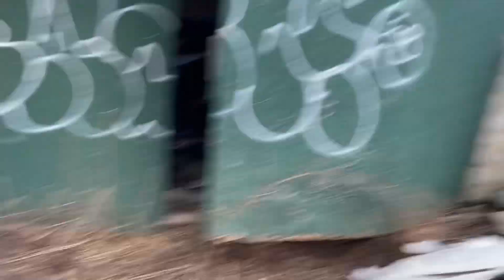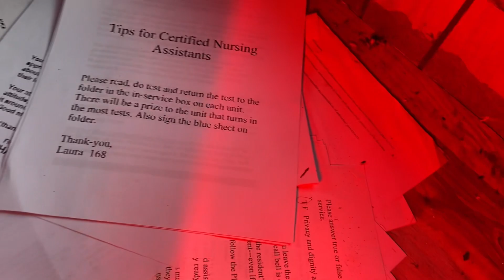Hide and Seek in Abandoned Houses!!(vlog)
All Socials on my channel